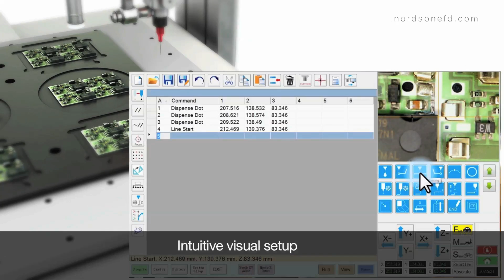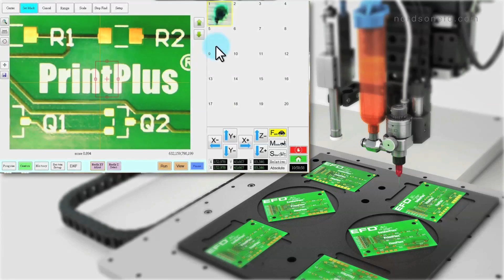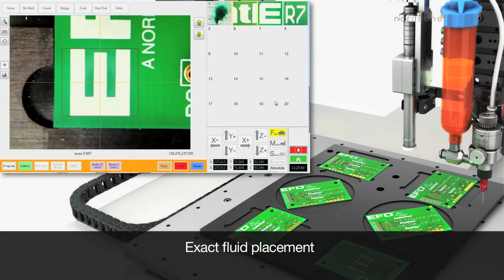EV Series Automated Dispensing Systems Overview - Nordson EFD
Nordson EFD EV Series automated dispensing system includes simple vision and DispenseMotion software for easy setup and programming.